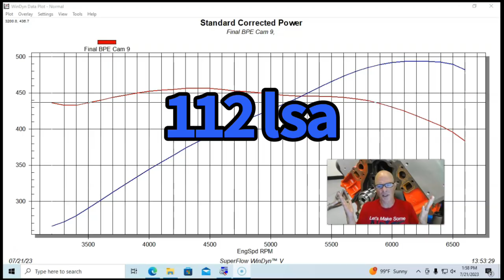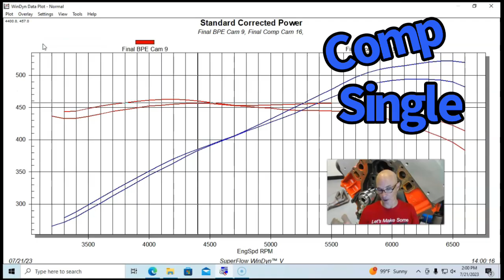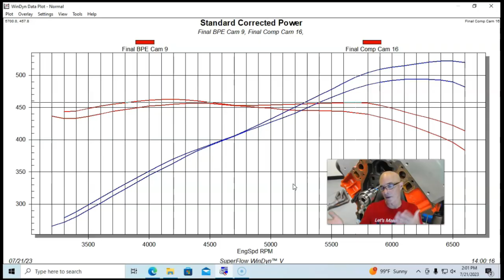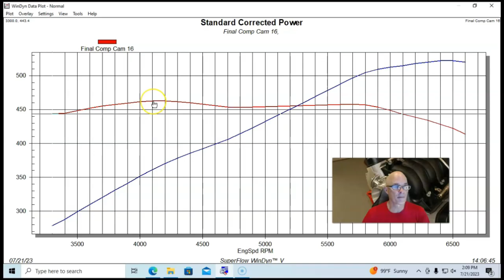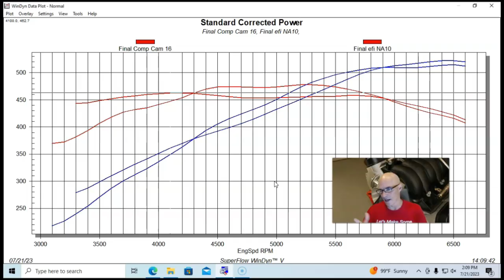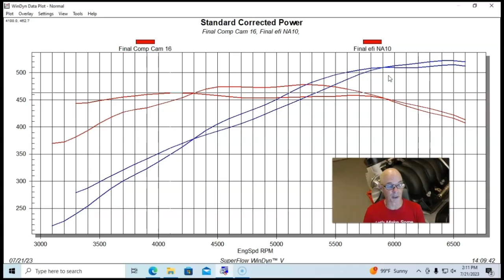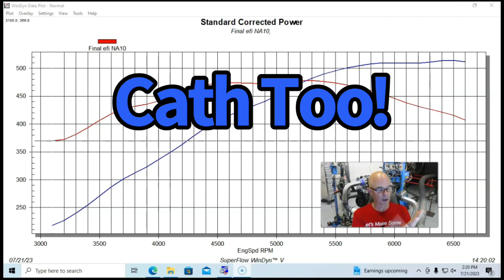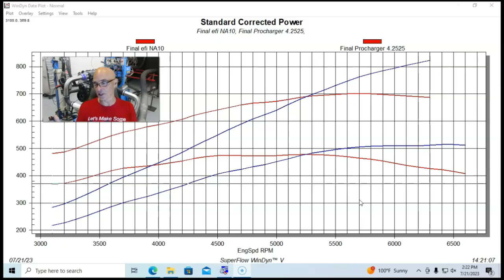HOW TO MAKE BIG 6.0L LS POWER! FULL DYNO RESULTS ON CAMS, INTAKES AND (OF COURSE) PROCHARGER BOOST!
HOW CAN I MAKE MORE, CHEAP 6.0L HORSEPOWER? HOW MUCH POWER WILL MY 6.0L MAKE? WHAT MAKES MORE POWER, SINGLE-PATTERN OR DUAL-PATTERN PROFILE? HOW MUCH POWER DOES A PROCHARGER SUPERCHARGER ADD TO AN LS? HOW MUCH POWER IS A CAM SWAP WORTH ON A 6.0L LS? WHAT CAM SHOULD IT RUN ON MY 6.0L LS. DO I NEED TO RUN A DEDICATED CARBURETOR CAM ON MY CARBURETED LS? WHAT MAKES MORE POWER, CARBURETOR OR EFI? HOW GOOD IS THE FACTORY LS3 INTAKE? CAN I RUN A DUAL-PLANE, HOLLEY INTAKE ON MY 6.0L LS? CHECK OUT THIS VIDEO WHERE I COMPARED A SINGLE-PATTERN CAM TO A DUAL-PATTERN CAM, A CARBURETED INTAKE TO AN EFI INTAKE AND THEN ADDED A PROCHARGER D1SC CENTRIFUGAL SUPERCHARGER. THIS VIDEO SHOWS HOW TO MAKE MORE 6.0L LS POWER.